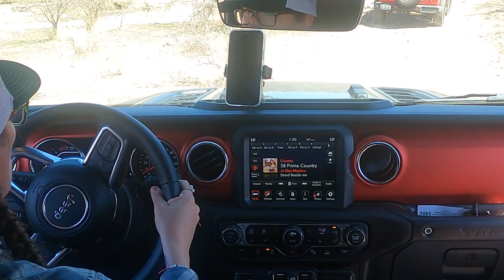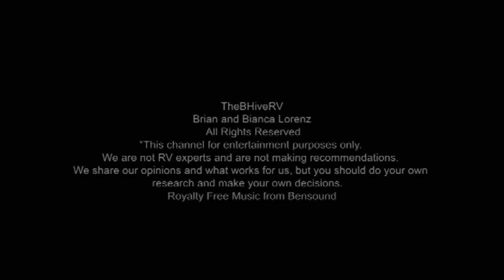Jeep Adventure Academy Part 2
Second half of the day we learn to find our lines and guide others when on the trail. Some pretty good obstacles, and you can really tell how having larger tires for more clearance is a BIG help. The stock Rubicon 33s don's stop many of these jeeps from scraping pretty good.

If you are interested in the  Jeep Adventure Academy check out these links.

We would like to thank the Jeep adventure Academy and its sponsors, Jeep​ GeneralTire​, Bestop​, Armorlite​, and WARN​.

Jeep  Accessories links

Savadicar GrabTray Passenger Storage Tray Organizer Grab Handle Accessory Box for 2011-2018 Jeep Wrangler JK JKU 2/4 Door, Interior Accessories, Black

Savadicar JL Center Console Hanging Storage Box Armrest Organizer for 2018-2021 Jeep Wrangler JL JLU & Gladiator JT, Interior Accessories, Black

4 x Roll Bar Grab Handles Grip Handle for Jeep Wrangler YJ TJ JK JKU JL JLU Sports Sahara Freedom Rubicon X & Unlimited 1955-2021 (Black)

E-cowlboy Trim Gear Frame Cover Gear Shift Box Cover for Jeep Wrangler 2012~2018 Aluminum Inner Accessories Custom Fit - All Weather Protection (Red)

Alien Sunshade Jeep Wrangler JK & JKU (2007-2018) – Front Mesh Sun Shade for Jeep JK Unlimited - Blocks UV, Wind, Noise - Bikini Jkini Top Cover for Sport, Sport S, Sahara, Rubicon (Black)

Auovo Auto Cup Holder Inserts Coaster Fit for 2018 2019 Wrangler JL JLU 2020 Gladiator JT Cup Mat Pad Interior Decoration Accessories (4 Pcs Kit) (Red)

Red Soft TPU Flip Key Fob Cover Case Jacket Skin Bag Glove Holder for 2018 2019 Jeep Wrangler JL JLU Rubicon 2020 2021 Jeep Gladiator JT Sahara JLU OHT1130261

ARB CKMTA12 '12V' On-Board Twin High Performance Air Compressor

Bestop 5245417 Black Twill Sunrider for Hardtop 2018-Current Jeep Wrangler JL & 2020 Jeep Gladiator

Z Automotive Tazer Mini Programmer - Compatible with Jeep Wrangler JL and Gladiator JT 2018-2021

303 Fabric Guard 32 oz.

303 Marine Fabric Guard - For Marine Fabrics - Restores Lost Water Repellency To Factory New Levels - Repels Moisture And Stains, 32 fl. oz. (30604CSR)